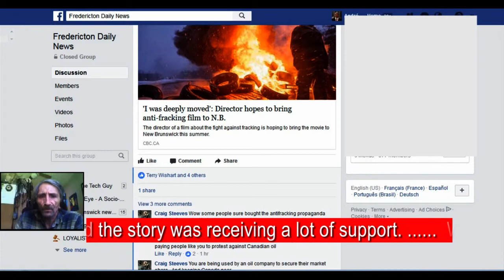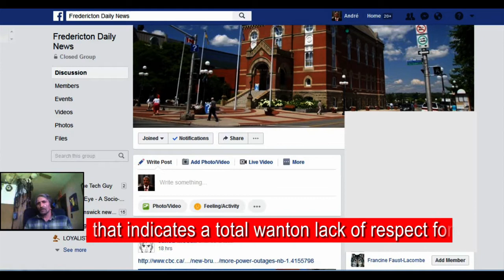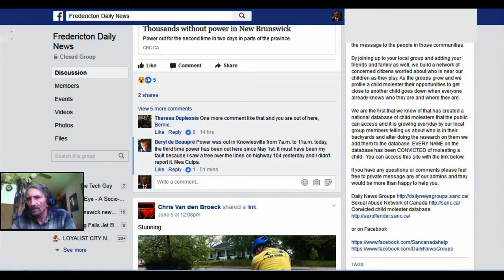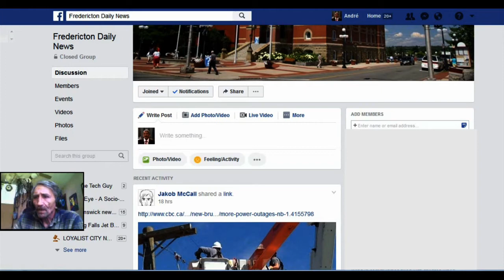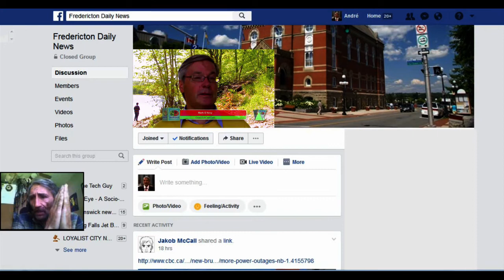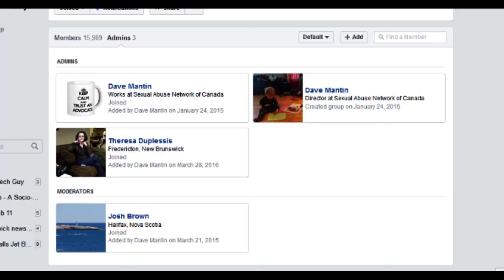Civil rights and liberties advocate André Faust Chastises Facebook Group For Biased Censorship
Fredericton Daily News Facebook page pro - pipeline development censors opposing arguments and news stories. Administrators use the  Facebook page to satisfy their own agenda.